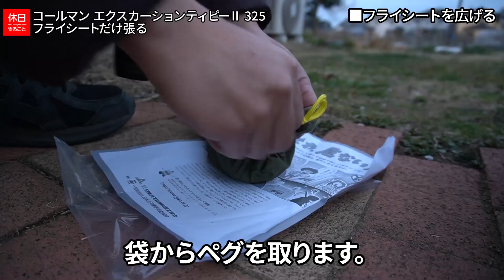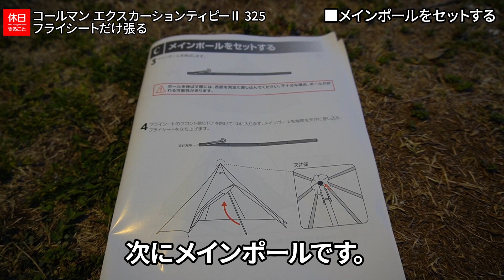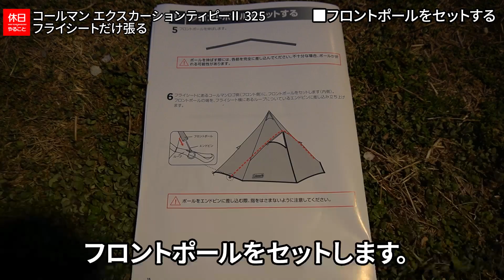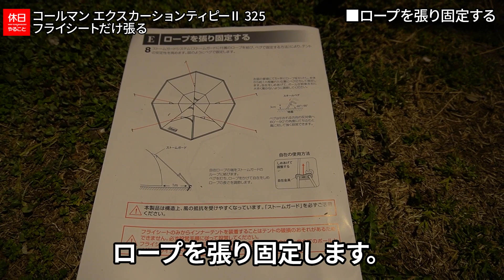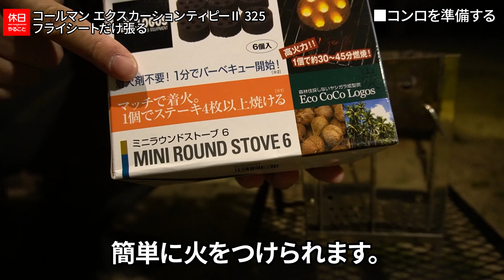484【キャンプ】2021年モデル コールマン エクスカーションティピーⅡ 325、フライシートだけ張る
夕方になりました。もうすぐ日が暮れます。
今日は風が吹いています。
エクスカーションティピーⅡ 325をフライシートだけで使ってみたいと思います。

目次：
0:00:00 ■はじめに
0:00:32 ■テントを準備する
0:01:15 ■フライシートを広げる
0:02:23 ■メインポールをセットする
0:03:30 ■フロントポールをセットする
0:04:53 ■ロープを張り固定する
0:06:06 ■テントを確認する
0:06:49 ■テントの中を準備する
0:07:46 ■コンロを準備する

ギア：
▲テント
コールマン エクスカーションティピ 325

▲チェア
バンドック ロー スタイル チェア

▲テーブル
YOLER アウトドアテーブル

YOLER メッシュテーブル

▲クッカー
スノーピーク アルミパーソナルクッカーセット

コールマン アルティメイトアイスクーラーⅡ

▲焚火台
バンドック ボックス ストーブ

▲焚火用品
キャプテンスタッグ 火消し壺

▲ランタン
コールマン ラギッドパックアウェイランタン

コールマン ランタン ハンギングEライト

Superway LEDランタン

▲その他
キャプテンスタッグ 折りたたみ コンテナ カゴ

GoPro HERO9 Black

はじめまして「休日やること」です。「やること」と呼んでください！

このチャンネルは、日々の暮らしに不自由を感じている私が、自由を掴み取るためにチャレンジする動画を公開しています。

これからよろしくお願いします(*´ω｀*)

ブログ始めました(*'ω'*)
文字と画像で見たい方はこちら。